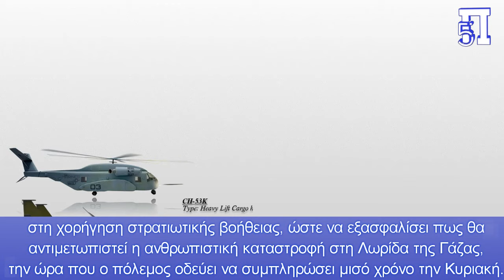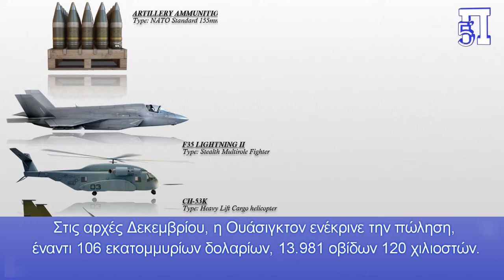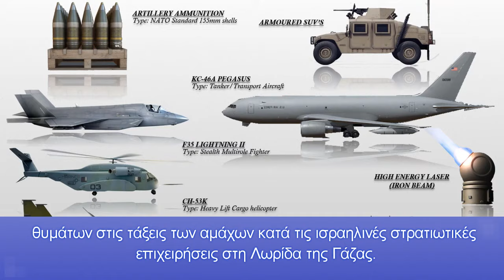Eνέκρινε πωλήσεις στρατιωτικού υλικού που ξεπερνούν τα 100 δισ. δολάρια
Η κυβέρνηση των Ηνωμένων Πολιτειών της Αμερικής ενέκρινε πωλήσεις όπλων στο Ισραήλ αξίας δεκάδων εκατομμυρίων δολαρίων αφού ξέσπασε ο πόλεμος με τη Χαμάς τον Οκτώβριο.

Ωστόσο, η αμερικανική στρατιωτική βοήθεια στο Ισραήλ είναι πελώρια κι αδιάλειπτη επί δεκαετίες.
Το Γαλλικό Πρακτορείο ρίχνει φως σε αυτή τη συνεργασία την ώρα που ο Αμερικανός πρόεδρος Τζο Μπάιντεν αντιμετωπίζει ολοένα μεγαλύτερη πίεση από πολλές πλευρές να θέσει όρους στη χορήγηση στρατιωτικής βοήθειας, ώστε να εξασφαλίσει πως θα αντιμετωπιστεί η ανθρωπιστική καταστροφή στη Λωρίδα της Γάζας, την ώρα που ο πόλεμος οδεύει να συμπληρώσει μισό χρόνο την Κυριακή.
«Κατεπείγουσες» πωλήσεις
Από το ξέσπασμα του πολέμου ανάμεσα στο Ισραήλ και το παλαιστινιακό ισλαμιστικό κίνημα Χαμάς, οι ΗΠΑ έχουν δημοσιοποιήσει δυο πωλήσεις που έγιναν με τη λεγόμενη «κατεπείγουσα» διαδικασία στον σύμμαχό τους. Η οδός αυτή επιτρέπει άμεσες παραδόσεις, παρακάμπτοντας τη συνήθη διαδικασία αξιολόγησης και έγκρισης, διάρκειας 30 ημερών, στο Κογκρέσο.
Στις αρχές Δεκεμβρίου, η Ουάσιγκτον ενέκρινε την πώληση, έναντι 106 εκατομμυρίων δολαρίων, 13.981 οβίδων 120 χιλιοστών. Πρόκειται για πυρομαχικά προοριζόμενα κυρίως για τα άρματα μάχης Μερκάβα, που αναπτύχθηκαν στη Λωρίδα της Γάζας στο πλαίσιο των χερσαίων επιχειρήσεων ευρείας κλίμακας από τα τέλη Οκτωβρίου.
Στα τέλη Δεκεμβρίου, εγκρίθηκε δεύτερη «κατεπείγουσα» πώληση από την κυβέρνηση του προέδρου Μπάιντεν. Επρόκειτο για 57.000 οβίδες 155 χιλιοστών και συναφή εξοπλισμό, με αξία συνολικά 147,5 εκατ. δολαρίων. Αντλήθηκαν από τα αποθέματα του αμερικανικού στρατού.
Οι πωλήσεις όπλων με αξία που ξεπερνά συγκεκριμένο όριο είναι υποχρεωτικό βάσει νόμου να ανακοινώνονται στις ΗΠΑ, κάτι όμως που δεν ισχύει για μικρότερης αξίας τέτοιες συναλλαγές. Σύμφωνα με την εφημερίδα Washington Post, έχουν εγκριθεί πάνω από 100 πωλήσεις στο Ισραήλ που δεν δημοσιοποιήθηκαν από την κυβέρνηση του προέδρου Τζο Μπάιντεν μετά την επίθεση της 7ης Οκτωβρίου. Πολλές αφορούσαν πυρομαχικά για το πυροβολικό.
Οι «επείγουσες» πωλήσεις στο Ισραήλ προστίθενται στη σταθερή για δεκαετίες —και δωρεάν— βοήθεια των ΗΠΑ, οι οποίες διαθέτουν στον πιο στενό σύμμαχό τους στη Μέση Ανατολή μέρος των πιο σύγχρονων οπλικών συστημάτων τους.
Από ιδρύσεώς του το 1948, η Ουάσιγκτον χρηματοδότησε με κάπου 130 δισεκατομμύρια δολάρια το Ισραήλ, κατά επίσημους αριθμούς. Το ποσό αυτό ισούται με 300 δισ. δολάρια αν αναπροσαρμοστεί για να ληφθεί υπόψη ο πληθωρισμός.
Στις ΗΠΑ και σε άλλες χώρες, πολλές φωνές εκφράζουν ολοένα εντονότερη ανησυχία για τον τρομακτικά βαρύ απολογισμό θυμάτων στις τάξεις των αμάχων κατά τις ισραηλινές στρατιωτικές επιχειρήσεις στη Λωρίδα της Γάζας.
Κεφάλαια:
0:00 - Εισαγωγή
0:06 - Eνέκρινε πωλήσεις στρατιωτικού υλικού που ξεπερνούν τα 100 δισ. δολάρια